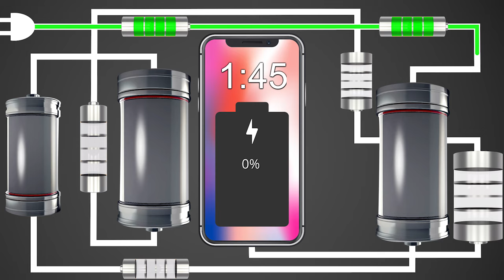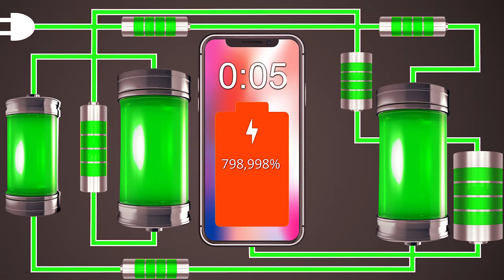Overcharging Phone Battery !!1000000%!! PART 2 ⚡ [2 Minute Timer Bomb]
LOOK OUT! Your phone is overcharging to !!1000000%!!⚡ TAKE COVER! SHE'S GONNA BLOW when the 2 minute timer reaches zero!

Have you tried Feastables chocolate yet?